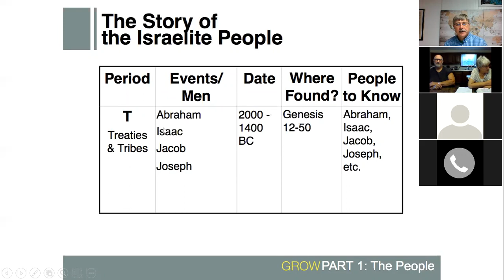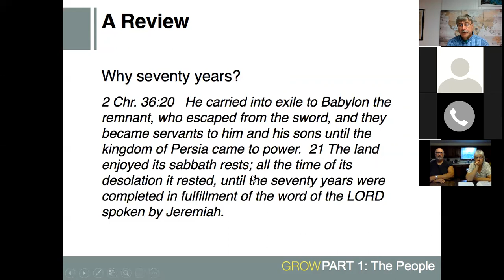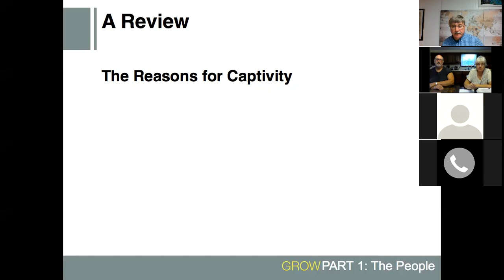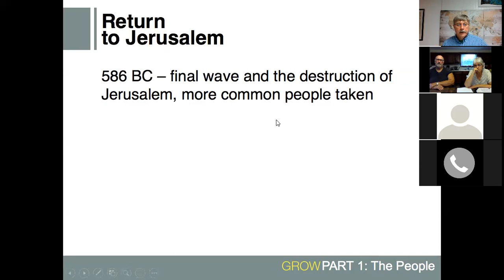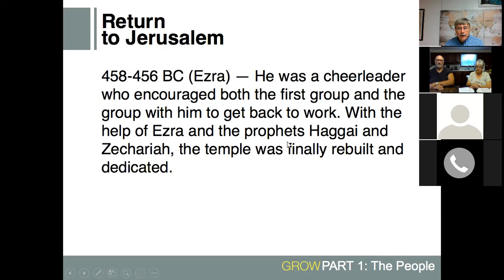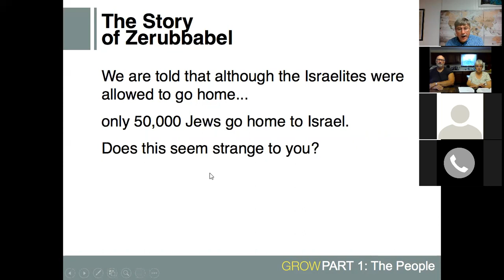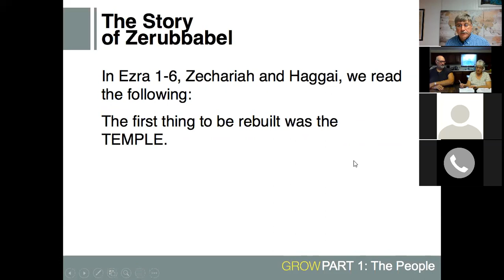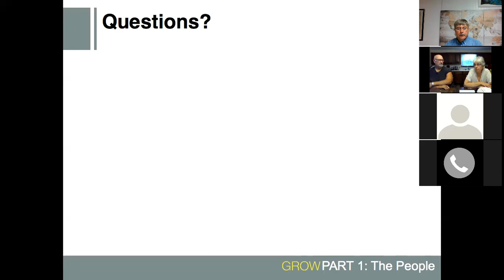GROW Lesson 12 Part 1 072720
Servitude - Zerubbabel, Esther and Ezra